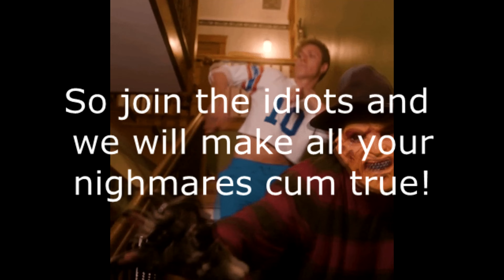Chucklefuchs Gaming Channel - Trailer (More Content coming in 2023)...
The Chucklefuchs Channel is a Gaming Channel that will be MIA for a while until atleast 2023 due to one of the host recovering from brain surgery. In the meantime check out: THIS PODCAST IS NOT IMPORTANT! Its not as good but its better than nothing. Fawful's Minion officially endorsed this trailer and channel.

Link to Fawful's Minion (Proof that he endorses us).